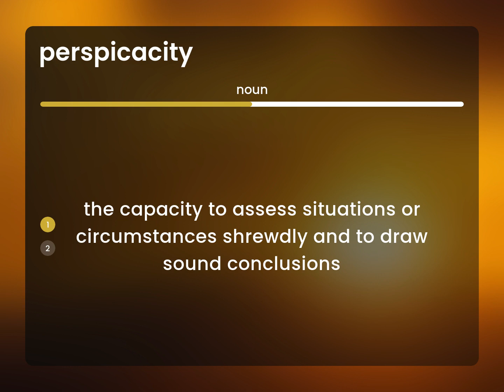Perspicacity • what is PERSPICACITY definition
PERSPICACITY in the dictionary